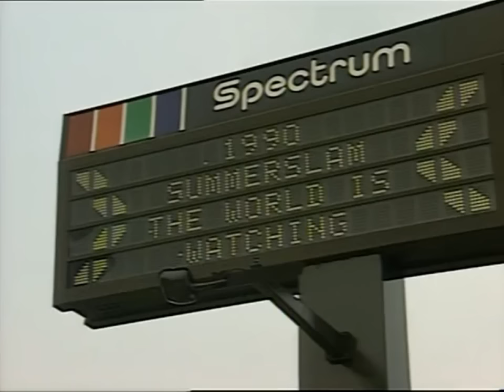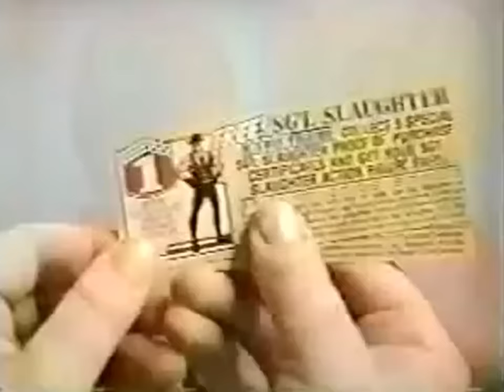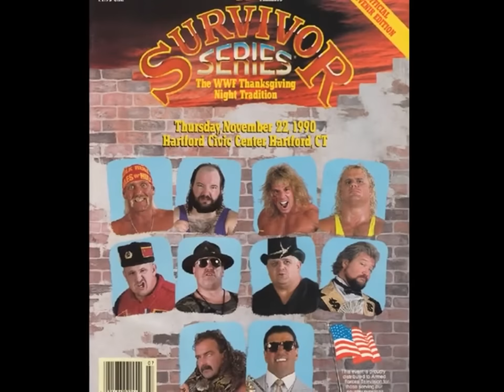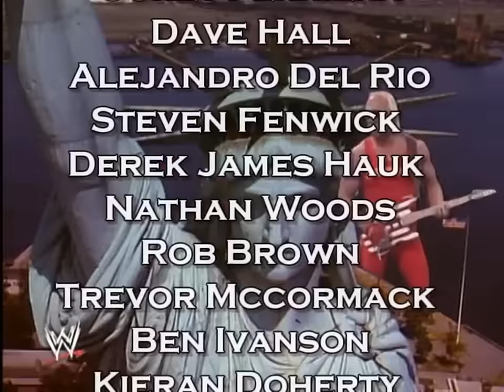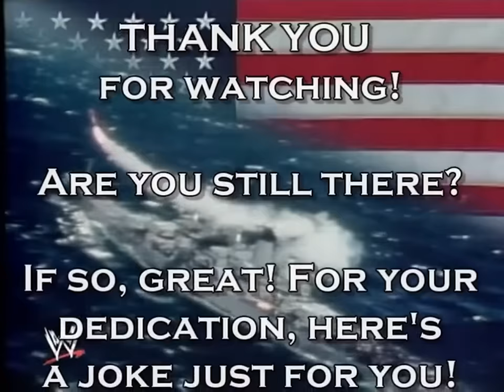WWE SummerSlam 1990 - OSW Review #19